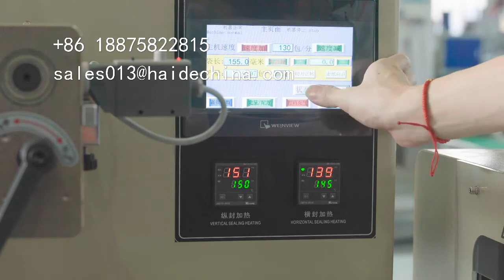130 bags/min upper film pillow sealing single spoon automatic packing machine with spoon feeder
Hello dear Friend,If you are interested in such kind machine and you want to know more details about such kind machine,please send to me.
1. Touch screen, convenient adjustment 2. PLC controller, accurate calculation 3. Photoelectric detection, great precision 4. The length is automatic detected and set, without manual 5. speed is 100-130 units/min we are specialized in the automatic packing machines for plastic (paper) cup/bowl, drinking straws, a set of tableware including napkin(automatically fold) ,plastic knife/fork/spoon, and other hotel and plastic suppliers. We have been winning a great reputation as selling the product to more than 30 domestic provinces and to over 10 oversea districts and areas such as America, Japan, Turkey ,Portugal,Greece,chile,Thailand, Pakistan , India , Malaysia, Russia, South-America ,South-Africa etc. We warmly welcome customers at home and abroad to visit our factory.